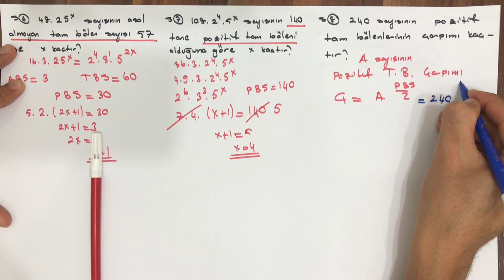BÖLEN SAYISI ve ASAL ÇARPANLAR -1 (Konu anlatımı ve soru çözümü)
Bölen sayısı ve asal çarpanlar konu anlatımı ve soru çözümü
Pozitif bölen sayısı
Negatif bölen sayısı
tam sayı bölen sayısı
Asal bölen sayısı
Pozitif bölenlerinin toplamı ve çarpımı
Bir sayıdan küçük ve o sayı ile aralarında asal sayı sayısını bulma

Kanala destek için; Beğen, Paylaş, Yorum Yap